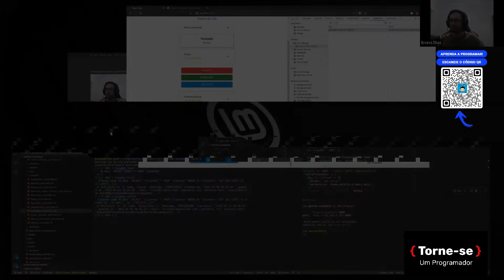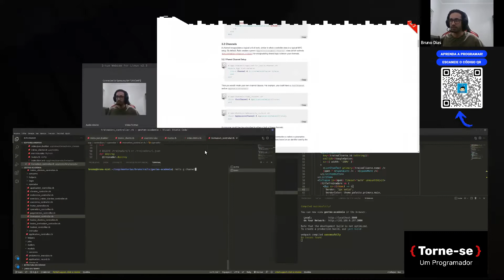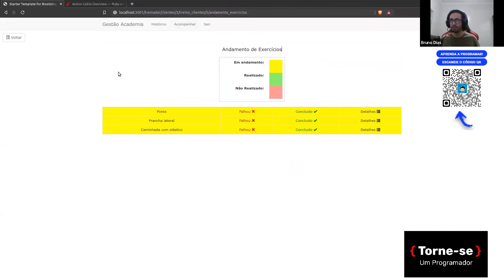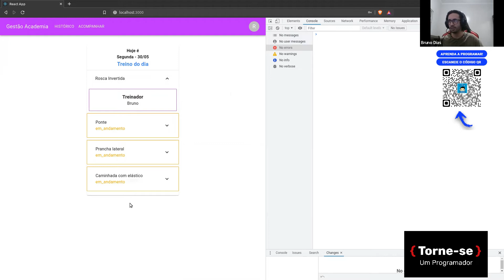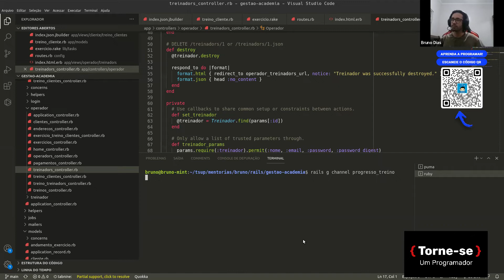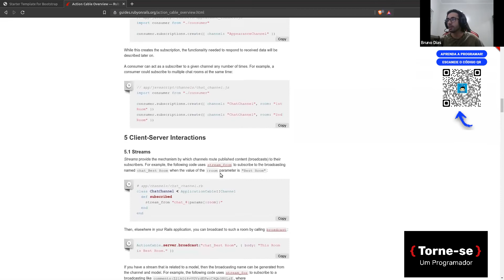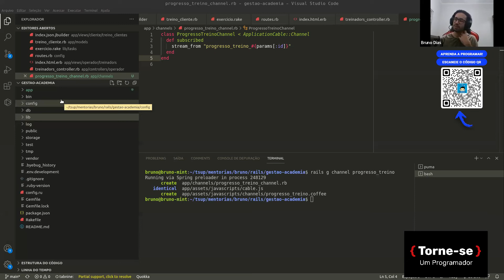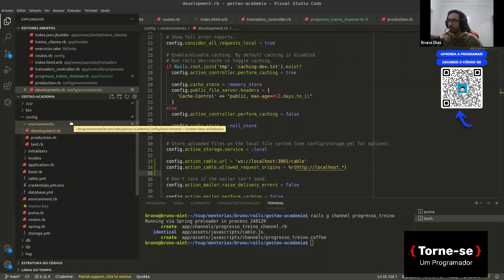WebSocket Rails + React - Pt 1 | Torne-se um Programador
Esse é um recorte de uma das mentorias da centenas que temos dentro da nossa comunidade fechada aqui:

Como eu fui de operador de empilhadeira e virei um programador profissional? Veja:

EDUCAÇÃO TRANSFORMA !!!